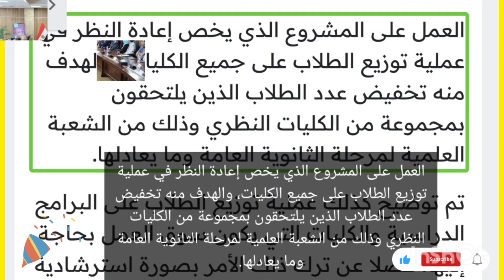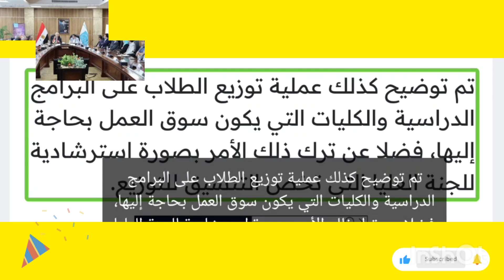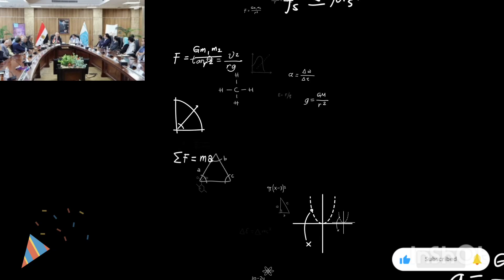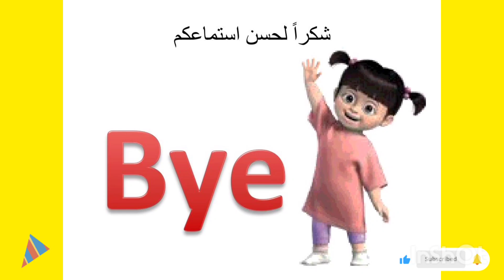الأعلى للجامعات يوضح ضوابط جديدة تخص تنسيق 2024 وهذه جميع التفاصيل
الدخول للجامعات 2024

تعتبر هذه النقاط هي أيضًا من بين القرارات التي اتخذها المجلس الأعلى للجامعات:

العمل على تطوير كليات التربية النوعية إضافة إلى تزويدها بمختلف برامج التكنولوجيا وزيادة العدد الخاص بالطلبة الملتحقين بها.

الإبقاء كذلك على العدد الخاص بالطلاب الذين قد التحقوا بالكليات التي يكون سوق العمل بحاجة إليها، مع العمل على زيادة نسب بعض منها.

نسبة التخفيض سوف تكون بسيطة بشكل كبير فيما يتعلق بطلاب الشعبة الأدبية التي من المقرر التحاقهم بالكليات النظرية.

توفير مجموعة من البرامج المختلفة والكليات الجديدة التي كون العمل بحاجة لها إضافة إلى توزيع الطلاب عليها.